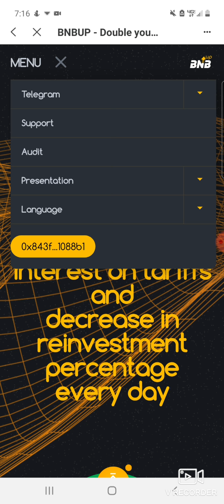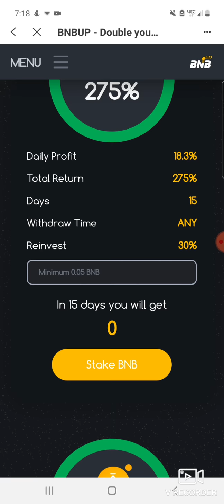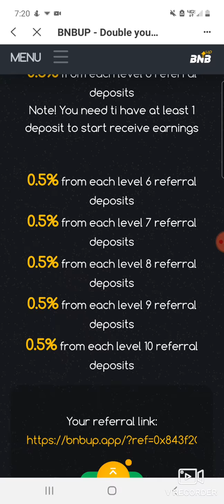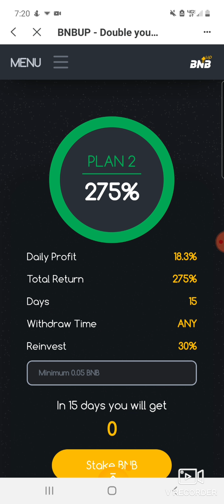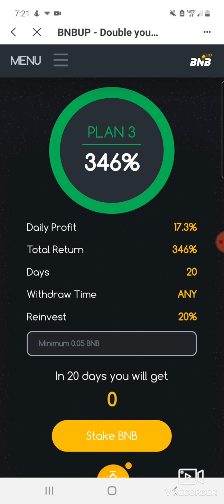ANOTHER DAY 1 BNB BANGER!